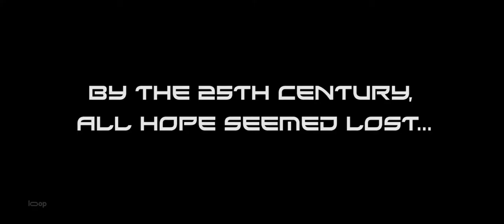Battle in Space: The Armada Attacks 2021 Trailer (Action-Sci-Fi)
Battle in Space: The Armada Attacks 2021 Trailer
Directors : Andrew Ja-kschLukas Kendall-Toby Rawal
Writers : Josh Guttman(narration writer)Andrew Jaksch-Lukas Kendall
Stars : Declan Churchill Carter-Philip Cristian Claassen-Tom Farrah
Genres : Action-Sci-Fi